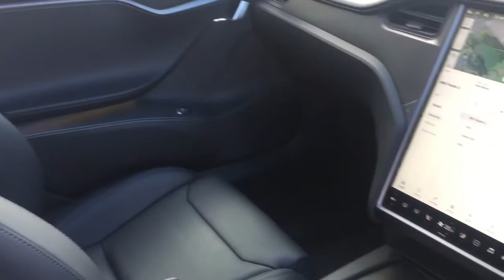TESLA MODEL S 100D AWD DUAL MOTOR FOR SALE IN METALLIC SILVER